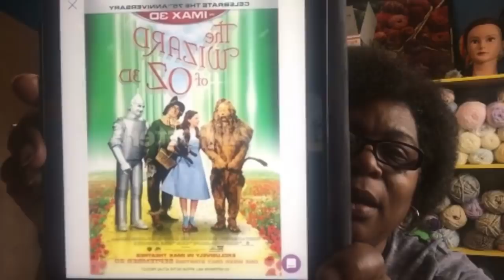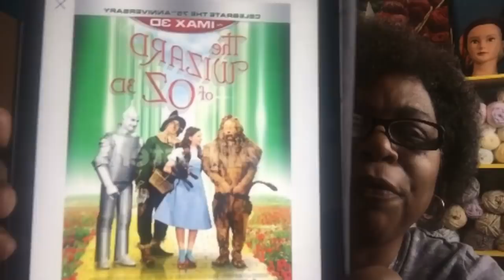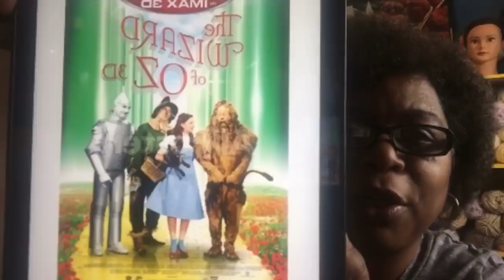Classic Movie for May.... Finally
Wizard of Oz for our May! The colors are vibrant so I can’t wait to see what everyone is working on!

Happy Mail
Lisa Larck
Happytohook Creations
Decatur,IL 62524

Happytohook Creations Chat